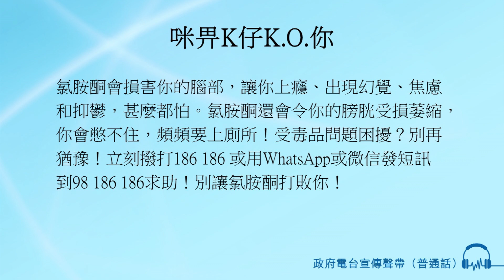咪畀K仔K.O.你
氯胺酮會損害你的腦部，
讓你上癮、出現幻覺、焦慮和抑鬱，甚麼都怕。

氯胺酮還會令你的膀胱受損萎縮，你會憋不住，頻頻要上廁所！
受毒品問題困擾？別再猶豫！
立刻撥打186 186 或用WhatsApp或微信發短訊到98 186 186求助！
別讓氯胺酮打敗你！